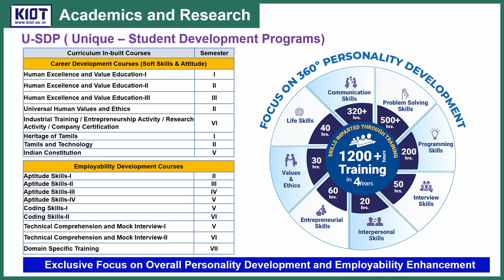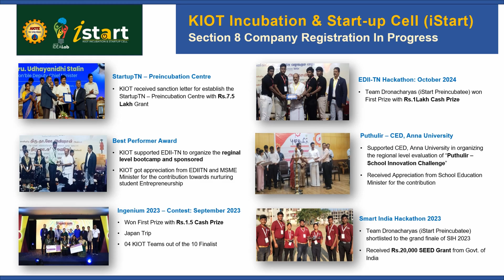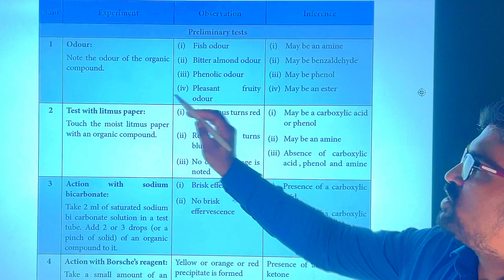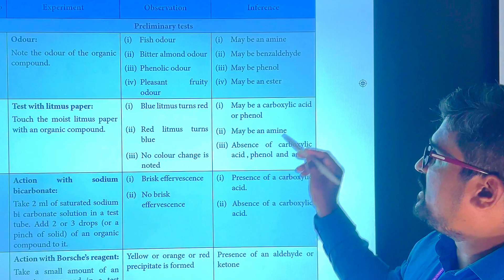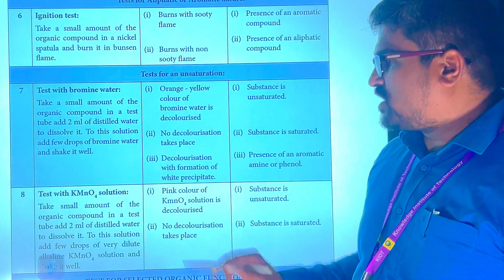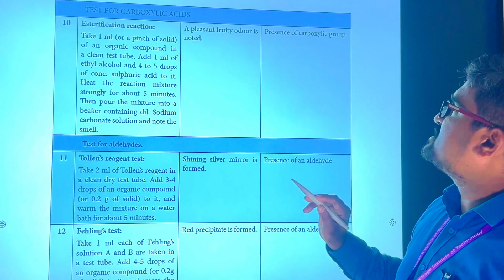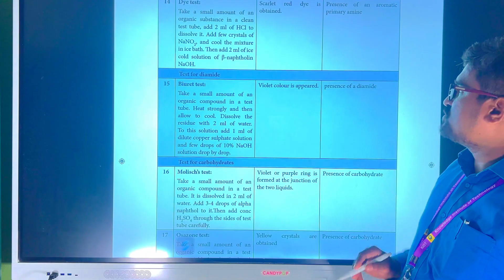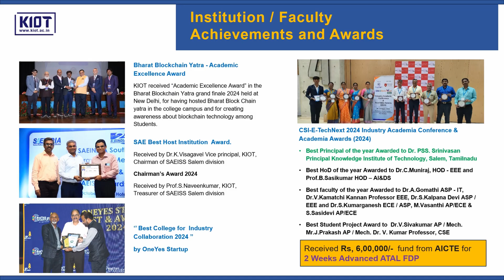Organic qualitative analysis | class 12 | chemistry practical | salt analysis | AlexMaths